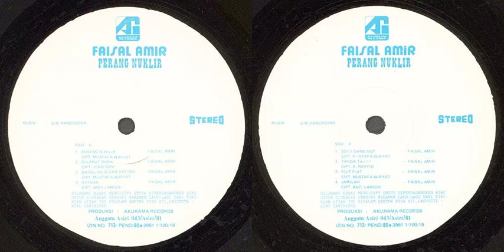Perang Nuklir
Faisal Amir
00:00 Perang Nuklir (Mustafa Wiryat)
05:46 Selaput Dara (Joko Sori)
10:03 Nafsu Iblis dan Syetan (Mustafa Wiryat)
14:41 Adinda (Anci Larichi)
18:00 Soto Dang Dut (Mustafa Wiryat)
22:41 Tanda Tanya (A. Rasyid)
26:28 Pijit Pijit (Mustafa Wiryat)
29:11 Jamilah (Anci Larichi)